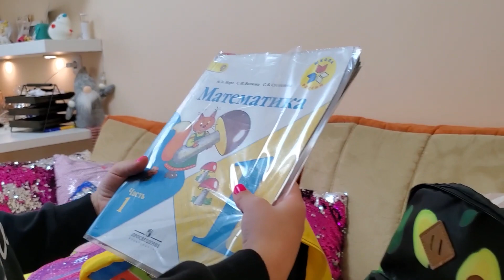Мама в ШОКЕ! СДЕЛАЛА ЯРКИЙ МАНИКЮР В ШКОЛУ! Собираю РЮКЗАК и POP it в ШКОЛУ!